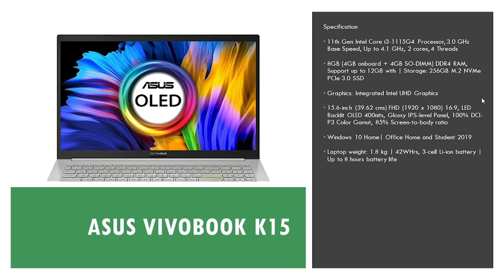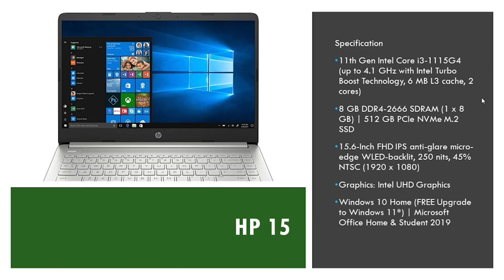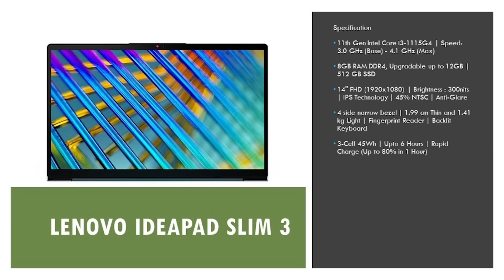[2022] TOP 6 BEST LAPTOP UNDER 50000 🔥 Best laptop for gaming 50000 in 2022⚡ HP | Asus | Dell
[March 2022] TOP 5 BEST LAPTOP UNDER 50000 🔥 Best laptop for gaming 50000 in 2022⚡ HP | Asus | Dell

In this video, I will discuss The Best Laptop Under 50000 in India 2022 and these laptops are the Most Powerful Laptop Under 50000 For Students in India 2022. You can use these laptops for coding, programming, video editing, multitasking, and are the best Laptops under 50000 for students in India 2022. I tried to pick the Best Laptops Under 50000 that can handle any task you want to do very easily.

Laptop Links
RedmiBook Pro Intel i5 + 8GB RAM

ASUS VivoBook K15 OLED

HP 15 11th Gen Intel i3

HP 250 G8 Intel i3 + 8GB Ram

ASUS VivoBook Flip 14

Lenovo IdeaPad Slim 3 Intel i3 + 8GB Ram

HP 15 Ryzen 3 5300U

HP 15" 5500u

HP 14 Ryzen 5 5500U

Lenovo Ideapad 3 AMD Ryzen 5 5500U

Topics Covered In this video:
1) Best LAPTOP Under 50000 in India 2022
2) MOST POWERFUL LAPTOP Under 50000
3) MOST POWERFUL LAPTOP Under 50000 in India 2022
4) Best LAPTOPS Under 50000 in India for students 2022
5) LAPTOPS Under 50000 for students in India 2022
6) Best Laptops under 50000 in 2022
7) TOP GAMING LAPTOP under 50000 in 2022
8) Top editing laptop under 50000 in 2022
9) BEST GAMING LAPTOP under 50000 in 2022
10) BEST LAPTOP for VIDEO EDITING under 50000 in 2022

Timeline
Next time pakka.

Credits
Editor: Shubham Verma